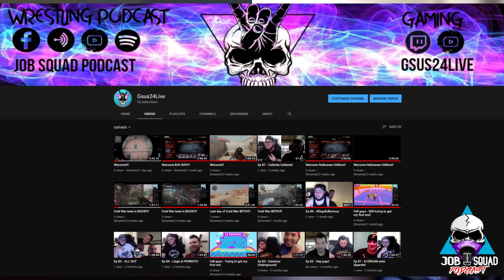Ep 90 - IT'S STIIIIIING!!!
En éste episodio hablamos de el DEBUT de Sting en AEW y de sus posibles rivalidades y luchas en ésta posible ''última corrida'' en la lucha libre. También hablamos del cambio a rudo de Kenny Omega, a dón de va a llevar esto y sus apariciones en AAA y Impact Wrestling. Adicional, el SinMiedoAlGuayo de TLC, War Games y mucho más!